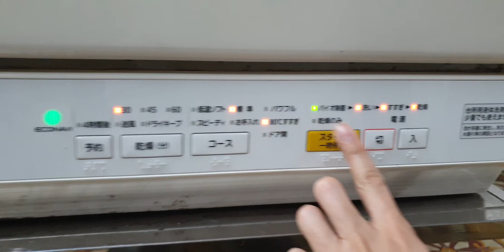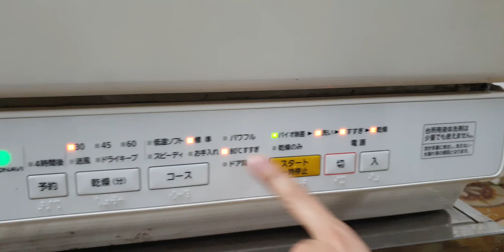#0989897559- Máy rửa bát Panasonic NP-TR9